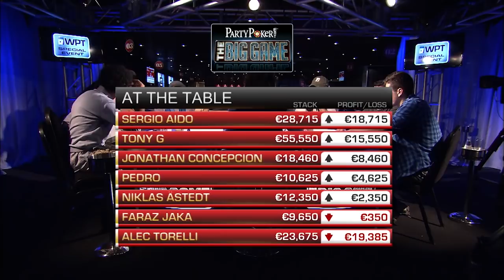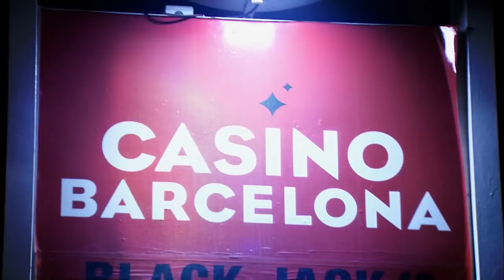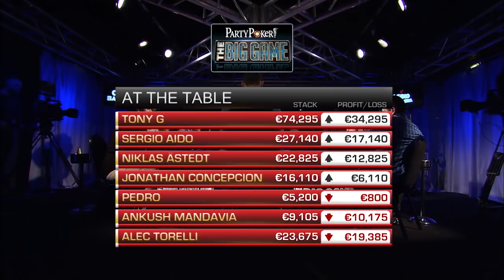The Big Game | S7 EP04 | Full Episode | Cash Poker | partypoker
Play starts - 03:27

PRESENTER:

Kara Scott

PLAYERS:

Faraz Jaka,Tony G,Sergio Aido,Niklas Astedt,Jonathan Concepcion,Alec Torelli,Pedro,Sebastien Guinand,

COMMENTARY:

Jesse May,Scott Baumstein,Matt Salsberg,